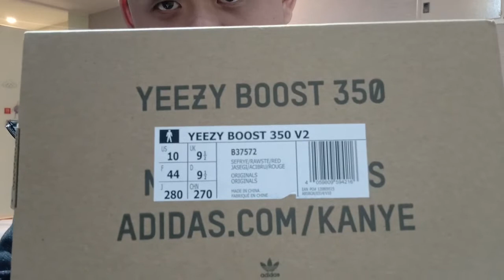【87man】超幸运！原价入手 Yeezy 350 v2！炒价高达马币4k的鞋子！在台湾开箱！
【87man】半年前差点用马币4k 入手，现在竟然给我在台湾原价入手！超幸运！